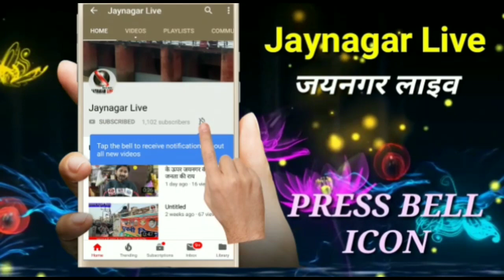जयनगर मुक्तिधाम समाज को समर्पित हेतु तैयार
जयनगर मुक्तिधाम, जयनगर समाज को समर्पित करने हेतु बनकर हुआ तैयार, जल्द ही समर्पित किया जाएगा